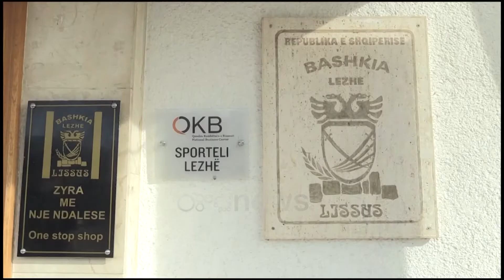Ora News - Tërmeti dhe pandemia, Ndreu: 2020 vit i vështirë për financat e Bashkisë Lezhë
2020 ka qenë një vit i vështirë për Bashkinë e Lezhës, pasi tërmeti dhe pandemia kanë ndikuar tek financat e kësaj njësie vendore.

Kryebashkiaku Pjerin Ndreu pranoi nivelin e ulët e mbledhjes së taksave, ndërsa argumentoi se për shkak të situatës së krijuar nuk është vepruar me dorë të hekurt ndaj biznesit.

“Dy traumave shumë të forta që ka kaluar bashkia, tërmeti dhe pandemia. Normalisht edhe niveli i mbledhjes së taksave është i ulët, sepse nuk kemi vepruar me dorë të hekurt ndaj biznesit, i kemi dhënë lirshmëri.”

Nga ana tjetër Ndreu tha se ulja drastike e numrit të punonjësve ka dhënë ndikim pozitiv pasi ishin para që shkonin në mënyre të pa argumentuar.